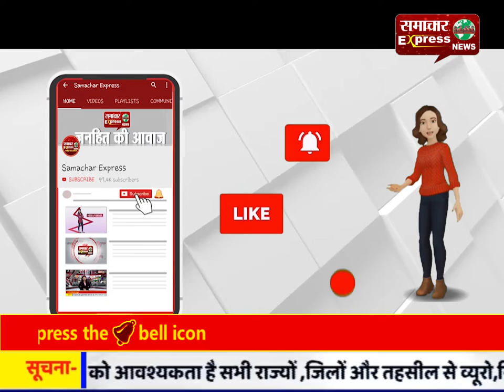भोजपुरी स्टार खेसारी लाल के गीतों पर थिरकेगी इस्पात नगरी